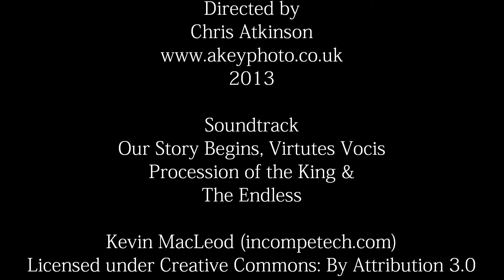Starling Murmuration at Ellingham Church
Starling Murmuration at Ellingham Church on December 29th 2013.